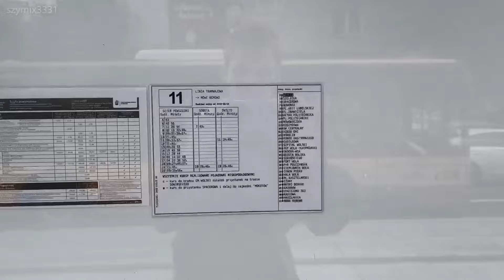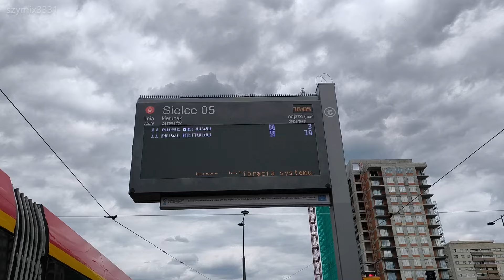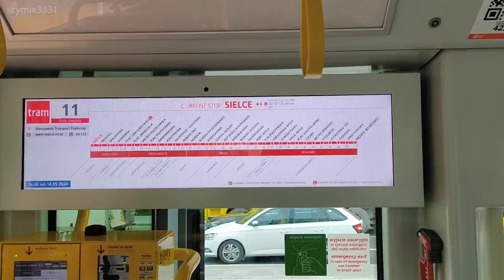Tramwaj na Sielce - przejazd po nowej trasie tramwajowej w Warszawie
W dniu 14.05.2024, po prawie 2 latach budowy, uruchomiona została trasa tramwajowa na warszawskie Sielce, ciągnąca się ul. Goworka, Spacerową i Gagarina - od skrzyżowania ul. Puławskiej z Goworka aż do skrzyżowania ul. Gagarina z Czerniakowską i al. Polski Walczącej - znajduje się tam terminal krańcowy, składający się z jednego peronu i dwóch przystanków z obydwóch stron. Tym samym mogą tam docierać tylko i wyłącznie tramwaje obustronne - w tym przypadku są to modele tj. Hyundai Rotem 140N, Pesa Jazz 128N Duo i Pesa Swing 120Na Duo. Na nowe tory skierowana została linia 11, która dotychczas kończyła na pl. Narutowicza. Linia kursuje w godzinach szczytu co 6-8 minut, a pomiędzy szczytami - co 12 minut. Nowo-otwarta sieć tramwajowa na Sielce jest tak naprawdę pierwszą częścią budowy tramwaju do Wilanowa - jej budowa rozpoczęła się w połowie czerwca 2022, tymczasem gdy 2 miesiące później, pod koniec sierpnia, rozpoczęto budowę trasy na Wilanów. Wspólny odcinek trasy ciągnie się przez ul. Goworka i Spacerową, aż do skrzyżowania z ul. Belwederską i Gagarina, gdzie tramwaje będą skręcać w ul. Belwederską w stronę Wilanowa. Otwarcie trasy tramwajowej do Wilanowa jest zaplanowane na ten moment na początek września br. Również po drodze, w październiku 2023, rozpoczęła się budowa trasy na Stegny, ciągnąca się ul. Św. Bonifacego, aż do pętli Stegny - oprócz pętli autobusowej ma tam powstać także pętla tramwajowa. Na Wilanowie również będzie terminal krańcowy, do którego będą mogły docierać tramwaje obustronne. Na nową trasę planowane jest skierowanie linii 14 (zawieszonej od początku budowy trasy) i 35 (od początku budowy wycofanej z Mokotowa i skierowanej do krańca Banacha, częściowo zastępując linię 14).